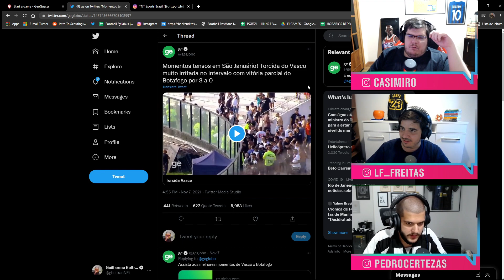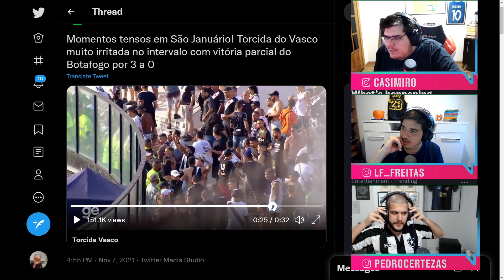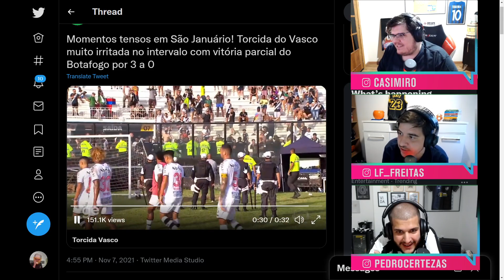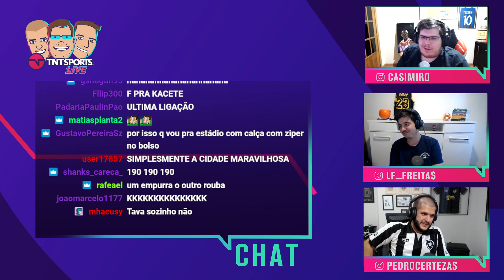CASIMIRO, LUÍS E CERTEZAS REAGEM A TORCEDOR ASSALTADO EM SÃO JANUÁRIO! - Cortes TNT Sports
Sacanagem absurda!

AGENDA DE LIVES NA TWITCH:
Segunda: TNT Sports Live - 17h
Terça: Formigados Talk Show - 17h (exceto terças de Champions)
Quarta: MFM Debate - 14h
Quinta: TNT Sports Live - 17h
Sexta: Quem Quer Ser Um Idiota? - 16h